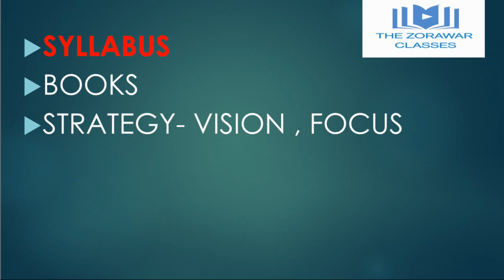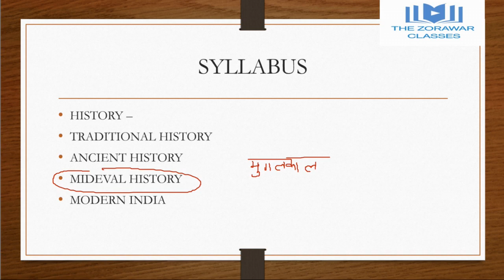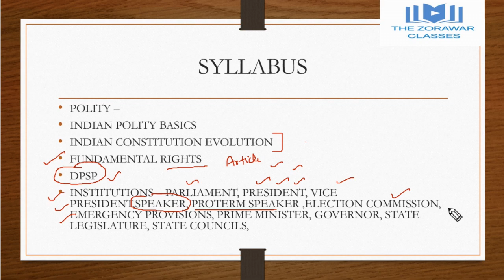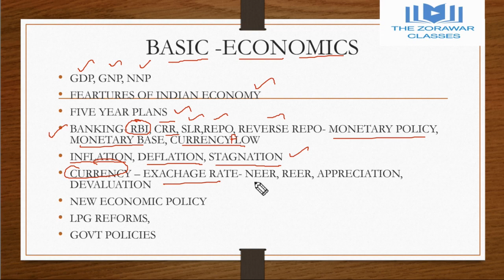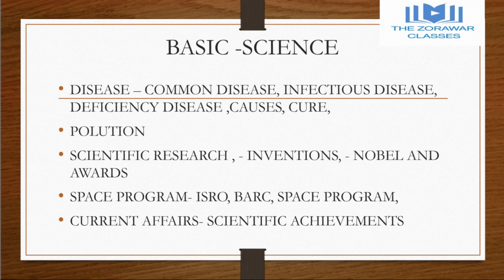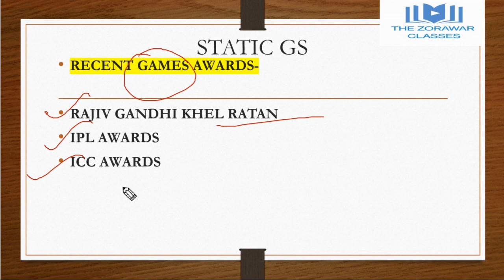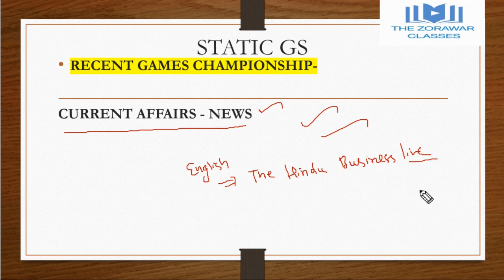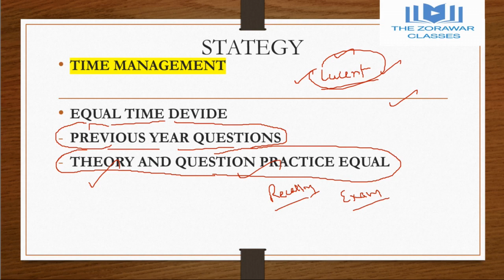कैसे करे तैयारी - GENERAL AWARENESS| DSSSB/KVS/EMRS/NVS| THE ZORAWAR CLASSES